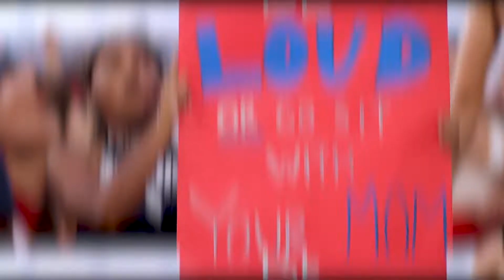Student Section Shout Out